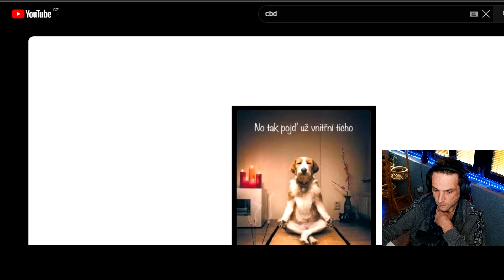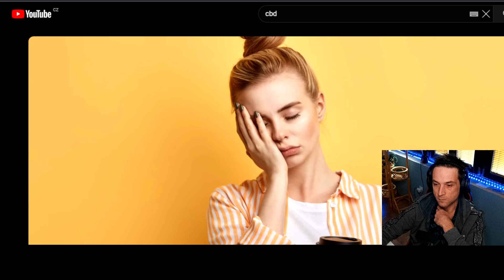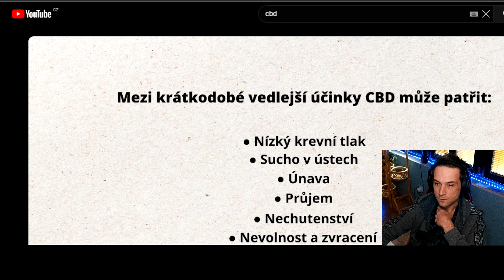Vedlejší účinky CBD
"Na CBD nedáme dopustit především díky jeho pozitivním účinkům, které dokáží ulevit od fyzické bolesti, ale i psychického napětí. Přijde nám ale fér se podívat i na druhou stránku věci - aneb, má CBD i nežádoucí vedlejší účinky? Několik málo se jich objevit může, je ale dobré si udržet objektivitu a zvážit i další faktory, které mohou působení CBD ovlivnit. Proto toto video doporučujeme především těm, kteří se s CBD chystají začít."

Užitečné články:
- Jak pomáhá CBD u psů:

Děkuju za sledování. Kdyby Vás zajímaly cannabinoidy koukněte na gracegarden.cz